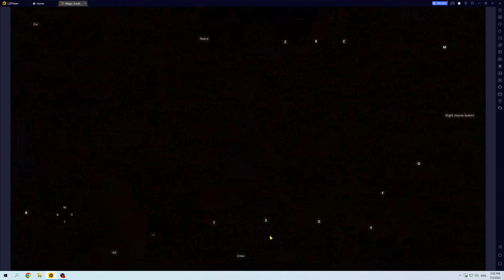Harry Potter Magic Awakened Playthrough Part 17 Bewitched Snowballs and the Winged Key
Bewitched Snowballs and the Winged Key.